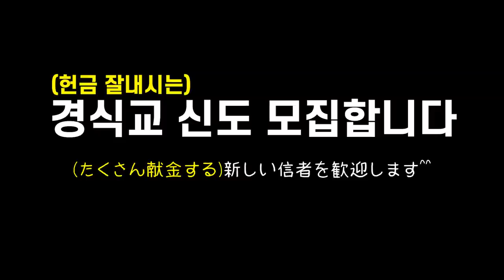일본 라디오에서 한국어로 진행하면 생기는 일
후쿠오카 텐진에 있는 LOVE FM에 출연하게 되었습니다!
모두가 일본인인 그 곳에서 자랑스런 한국어로 떠들어봤습니다 와우~!!

-MANON insta / je_suis_manon2
-AYYA insta / ___ayyn__